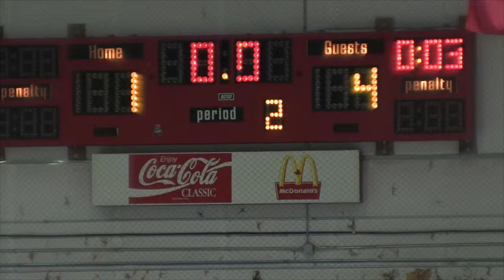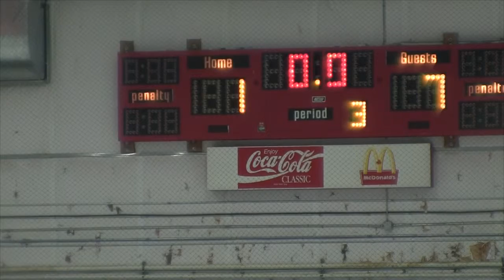03-16-2013 3rd Period PJHU12AA vs Cloverdale Colts A3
Game 2 Round Robin of the 2013 Richmond Spring Classic Hockey Tournament. Game played at Richmond Ice Centre in Richmond BC Find me at: